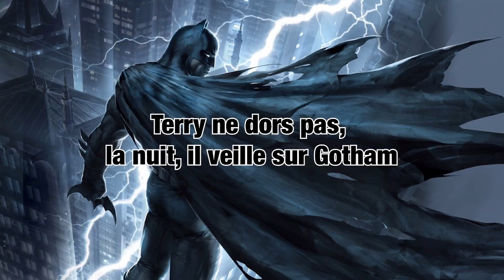Après 1 an.. elle part..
Océane aura été mon assisante, ma soeur, ma meilleure amie, ma mère.. tout en même temps. Elle part pour suivre son coeur et c'est ce qu'il y a de plus beau au monde. On lui souhaite le meilleur.